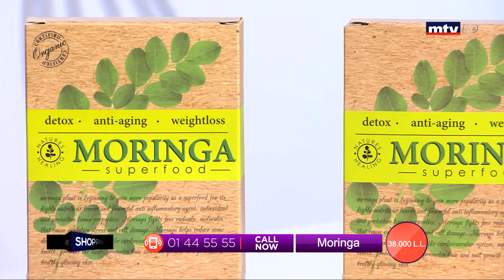Best Seller - 06/03/2020 - Part 3